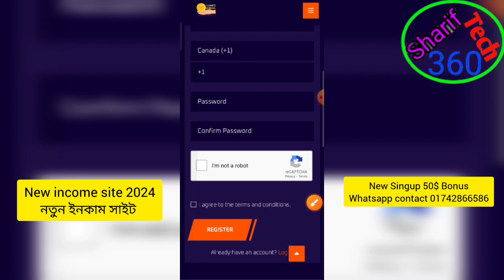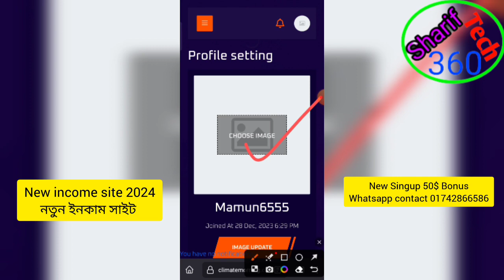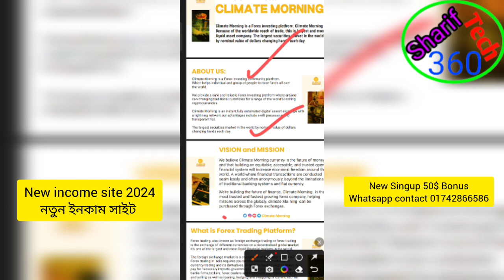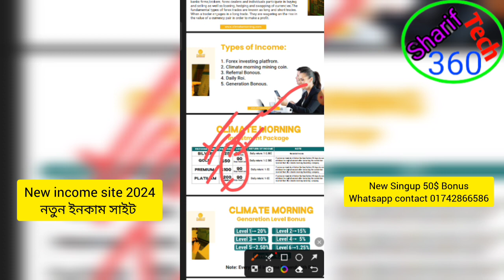Singup 50$ bonus new income site climatemorning Forex investing platform unlimited income 2024.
forex trading
forex
bitcoin
forex trading for beginners
investing
crypto
cryptocurrency
ethereum
stock market
trading
news
make money online
day trading
btc
binary options
price
finance
link
defi
eth
altcoin
scalping strategy
scalping
ripple
xrp
digital assets
trade ideas live
crypto news
cardano
doge
millionaire
forex trading course
business
bitcoin price
live day trading futures
economy
futures trading
bitcoin news
price action trading
personal finance
recession 2024
trading strategies
stock market for beginners
recession
digital asset investor
modern investor
algorand
vechain
digital perspectives
bull run
moon
lambo
xrpnews
blockchain
dlt
qnt
quant
bestcrypto
ripple xrp chart
blockchain backer
bcbacker
xrp chart
bearablebull
ripple xrp price
price prediction
meet kevin
real vision finance
api3
dag
constellation
passive income
coin bureau
live forex trading
money
learn to trade
trade
solo e tv
solo e tv trading
coinbase
forex trading for beginners 2023
forex trading for beginners full course
investment
how to start forex trading for beginners
crypto market
forex trading for
forex course for beginners
bitcoin etf
how to trade forex in 2024
top altcoins
ai
binary trading
best scalping trading strategy
scalping forex
candlestick trading
candlestick chart tradingview
price action strategy for intraday
trading forex
price action strategy for swing trading
candlestick trading analysis
stocks
forex strategy
trading strategy
forex course
futures trading strategies
investment startegy
day trading for beginners
how to daytrade
warrior trading
trading course
how to start day trading
financefocushub
moneymanagement
financialeducation
passiveincome
financialfreedom
wealthcreation
how to choose a forex broker
how to use smart trader
how to use tradingview
how to use mt5 on pc
how to use mt4
beginner forex trading
forexdini course
forexdini beginners
forexdini
2024 forex training
kaci jackson forex training
tradingview to mark up forex charts
what do i need to trade forex
full forex course
learn to trade forex
yahoo finance premium
markets
market
politics
equities
nyse
currencies
fx
bonds
how to trade forex for beginners in 2024
savings
yahoo finance
forex buy sell indicator
daytrading method
tradingtips
tradingview for beginners
smart money concepts forex
buy sell indicator strategy
technical indicators
tradingview indicator strategy
smc trading strategy
forex trader
luxalgo
trading indicators
tradinglab
algo indicators
elite algo
infinity algo
quotex 1 minute strategy
quotex live
quotex strategy 2023
quotex signals
quotex strategy
quotex trading
quotex
lara trader
binary option
mt4 mt5 market
scalping forex 1 minute chart
scalping strategy that works
scalping tips
lunar algo
ezalgo
scalping trading strategy
15 min scalping strategy
best 5 minute scalping strategy
5 min scalping strategy
5 minute scalping strategy
1 min scalping strategy
jeremy cash
luna algo
ai investment risks
machine learning stocks
ai stock analysis
ai startups investment
future of ai investing
best ai companies to invest in
ai etfs 2023
investing in ai technology
artificial intelligence investments
ai stocks to buy
how to invest in artificial intelligence
investing in ai
borsa
how to invest in ai for beginners
how to invest in ai
binary options trading strategy pocket option
hisse
binary options trading live
binary options trading for beginners
bist100
binary options secret trading robot
binary options pocket option